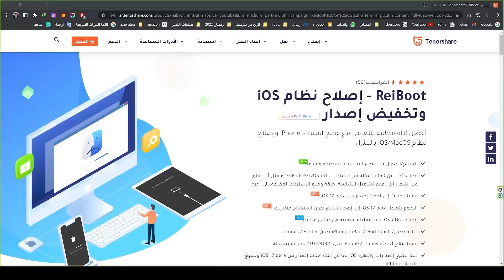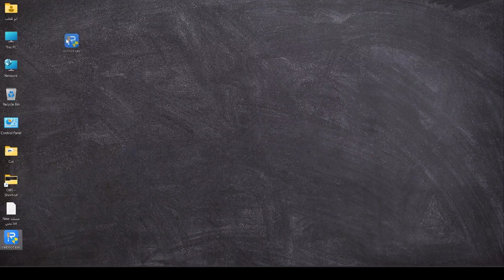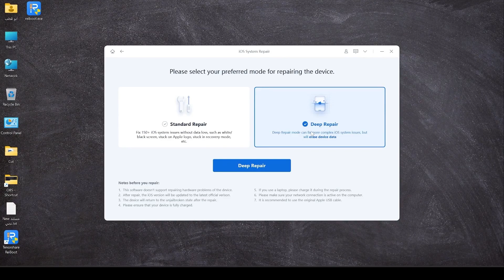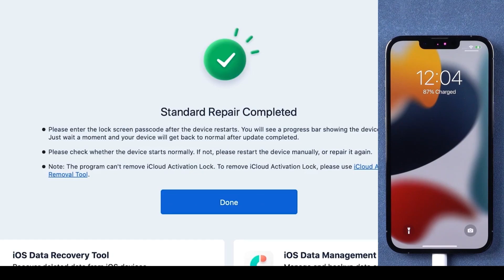كيف تحل مشكلة iPad أو الآيفون عالق على شعار Apple؟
رابط تحميل برنامج  Reiboot
كوبون خصم 30%  👈  PF007B
الموقع يدعم استرداد الاموال خلال 30 يوم في حالة عدم رضائك عن المنتج 👍

الفيديو بعنوان "كيف تحل مشكلة iPad أو الآيفون عالق على شعار Apple؟ باستخدام برنامج reiboot" يقدم شرحًا مفصلاً حول كيفية حل مشكلة الجهاز الذي يعمل بنظام iOS وهو عالق على شعار Apple باستخدام برنامج reiboot.

يتضمن الفيديو شرحًا لبرنامج reiboot وكيفية تنزيله وتثبيته على الكمبيوتر، ومن ثم كيفية استخدامه لإصلاح الجهاز المتعثر على شعار Apple. يتضمن الفيديو أيضًا العديد من الحلول البديلة التي يمكن استخدامها إذا كان البرنامج غير فعال.

يتميز الفيديو بجودة عالية وإخراج مميز، كما يعرض بطريقة مرتبة ومنظمة لتسهيل فهم المشاهد واتباع الإرشادات بشكل صحيح. بشكل عام، فإن الفيديو يعد مرجعًا مفيدًا لأي شخص يواجه مشكلة في جهازه الذي يعمل بنظام iOS ويعاني من علامة Apple المتعثرة.